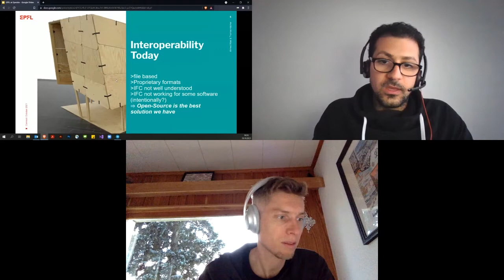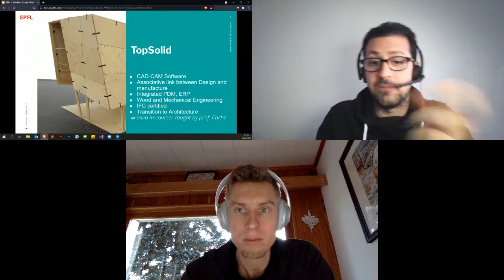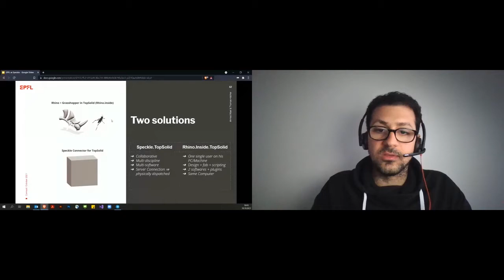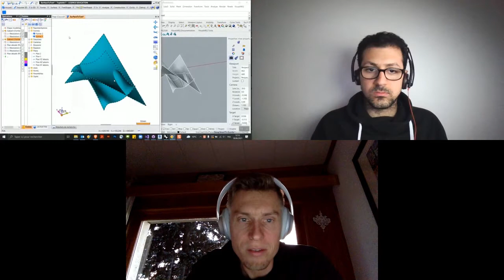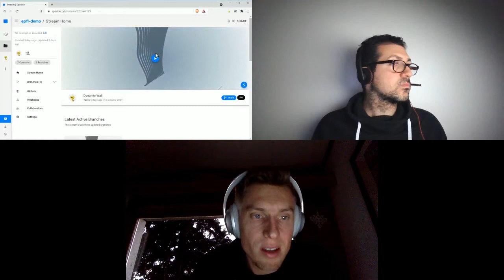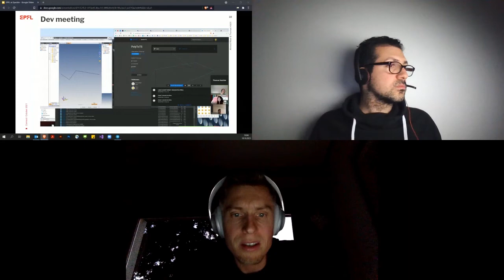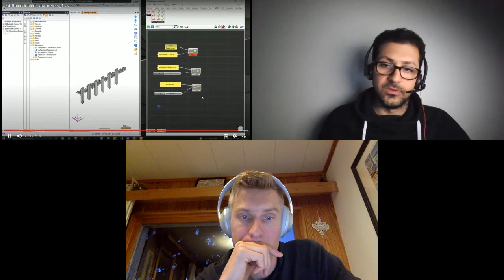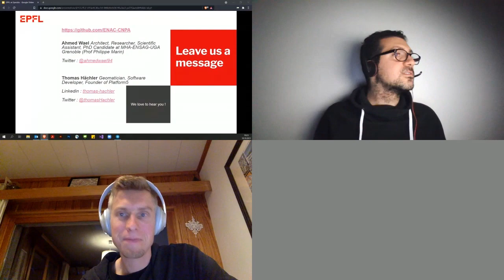Connect! 2021: Interoperability via Open Source Developments - Thomas Hachler & Ahmed Ismail (EPFL)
*Interoperability via Open Source Developments*

Speakers: Thomas Hachler (Computer Scientist, EPFL) & Ahmed Ismail (Assistant, EPFL)

Description: This presentation tells the story of the first connector developed outside of the Speckle community. A Speckle Connector for TopSolid is being developed at the Laboratory of Numeric Cultures for Architectural Projects (CNPA), part of the Swiss Federal Institute of Technology (EPFL) in Lausanne, Switzerland. TopSolid is a CAD-CAM software that is known in the industrial engineering world, and especially in the wood industry, for its integration of the complete process from design to manufacturing and its exact Geometric Modeling based on Parasolid. TopSolid is also used by a number of large AEC contractors as soon as manufacturing is concerned. . The vision is to establish a Libre interoperability solution between TopSolid and other AEC software by developing a Speckle Connector, as well as a Rhino.Inside Plugin.

This presentation will expose the development method, based on the analysis of the current situation of the AEC industry, way behind the more successful case of industrial engineering. This action-research started by establishing real world use-cases to address the issue of interoperability in AEC and the possibilities of providing a link between AEC tools and industrial engineering tools. The development, which is .NET based and written in C#, started by creating the link between the Host software (TopSolid) API and Speckle’s (respectively Rhino’s), before putting in place the needed converters progressively, growing in complexity over time. The development state is currently work in progress and the objective to be able to test it on more complex examples to achieve the goals set of a more fluid interoperability. The presenters will also cover the difficulties encountered, linked to the specifity of the different APIs involved, how they tackled them. This project is coordinated by Ahmed Wael, from the CNPA & PhD Candidate at MHA Lab/ENSAG/UGA (Grenoble, France), with the collaboration of Thomas Hächler, from the CNPA and founder of Platform5 in Switzerland.

*Connect!* is Speckle's three day virtual conference for engineers, designers, BIM managers, hackers, and anyone interested in modern solutions, open-source, and data-driven processes for the AEC industry